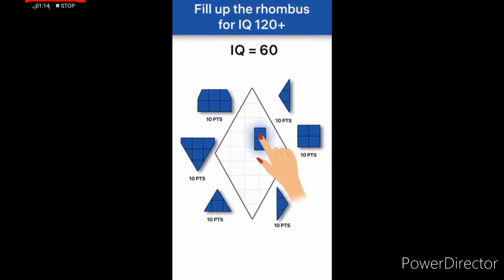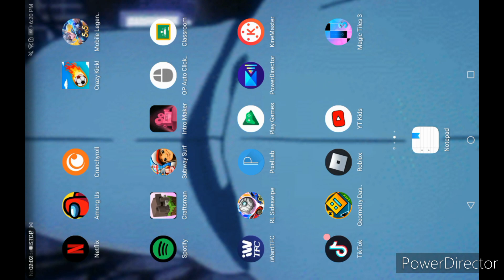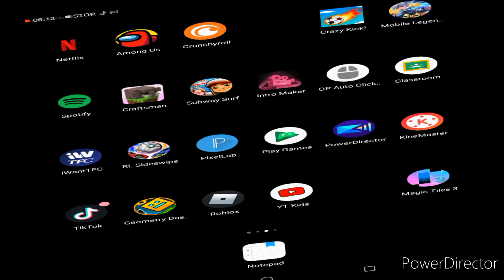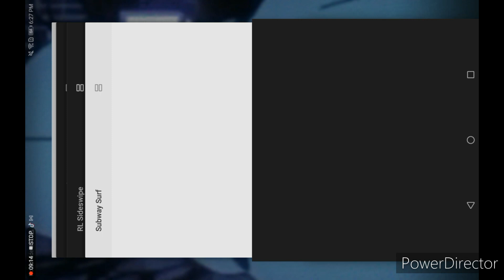PLAYING OLD MOBILE GAMES!